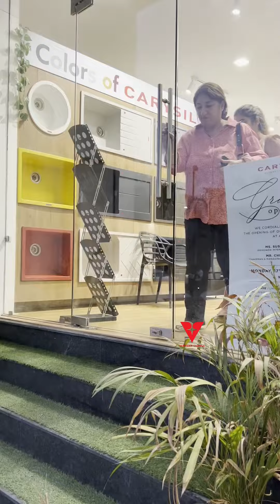When Media Calls Pooja Hegde Billi - Meow Meow Funny Moment With Media